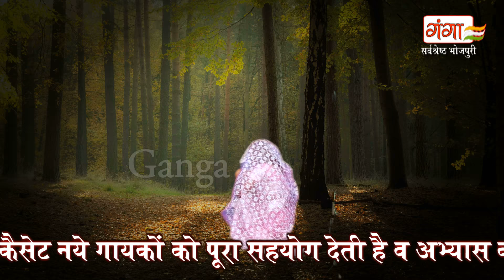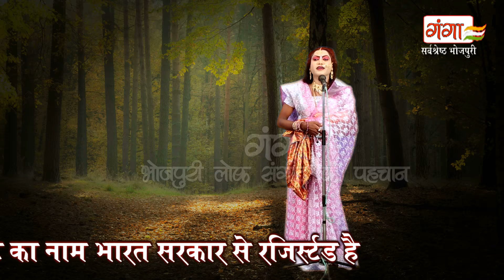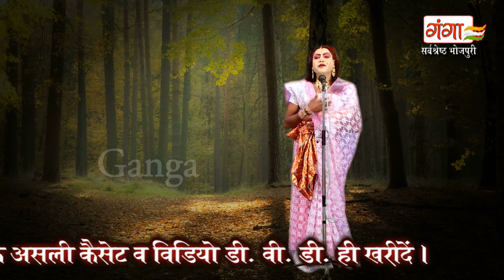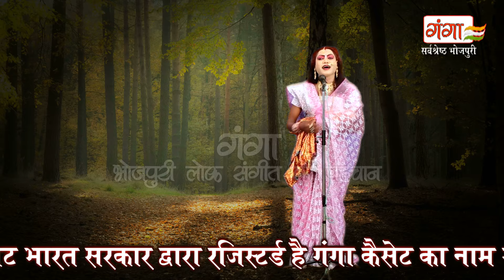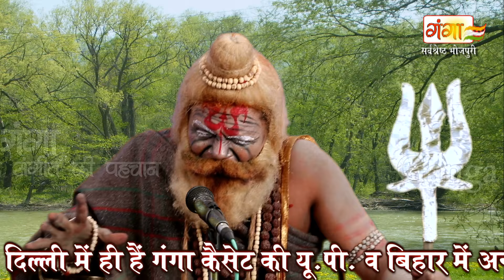Bhojpuri Nautanki | Jaisi Karni Waisi Bharni (Part-3) | Baba Shakti Ka Chamatkar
Ganga Music presents Bhojpuri Nautanki Jaisi Karni Waisi Bharni (Part-3)

Album – Jaisi Karni Waisi Bharni Urf Daaku Sangha Singh
Singer – Mohammed Idris